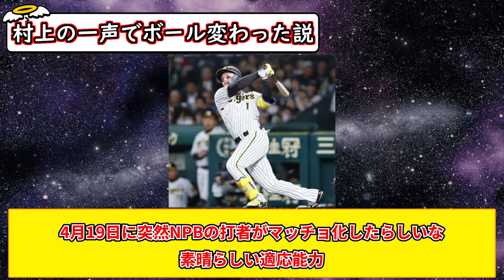村上宗隆「ボール飛ばんすよ！」→翌日HR急増+ミズノの通販統一球が販売停止【なんJまとめ】【なんGまとめ】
引用元：ttps://5ch.net/